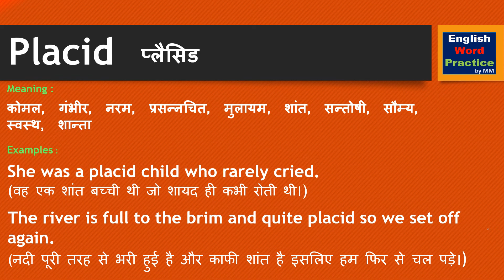Placid | Placid meaning in Hindi | What is placid? Pronunciation of placid.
This video shows the meaning of placid in Hindi with examples. And it also shows the pronunciation of placid.